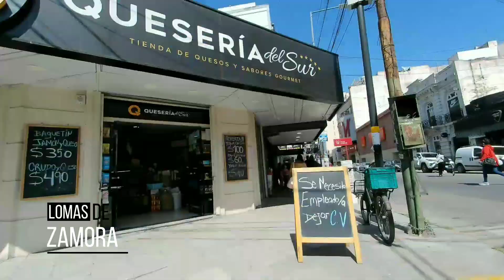Recorremos la Peatonal Laprida- Plaza Grigera- La Catedral de Lomas y más...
VIsitamos Plaza Grigera, La Catedral de Lomas, la municipalidad.  Vamos por Peatonal Laprida! La calle más comercial, Calle Boedo y Calles de un barrio de Lomas de Zamora.  Buenos Aires,  Argentina.